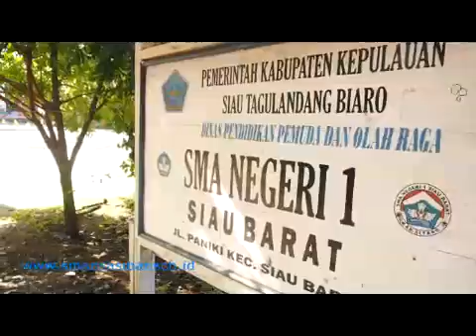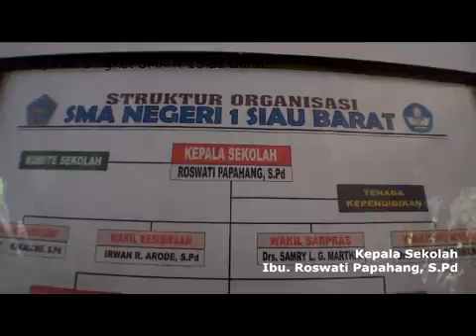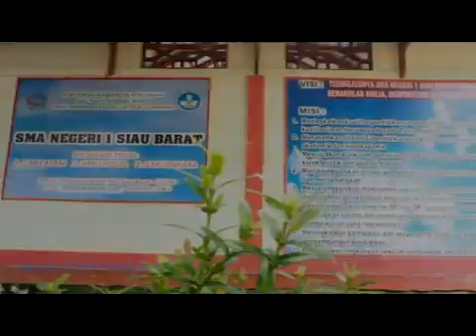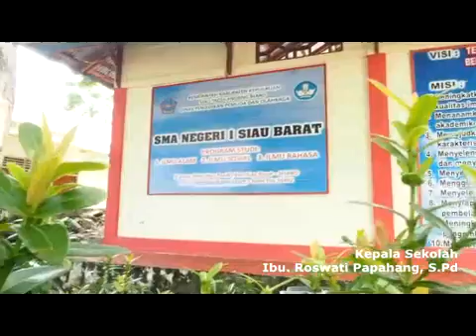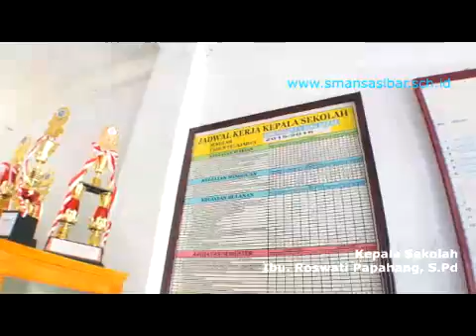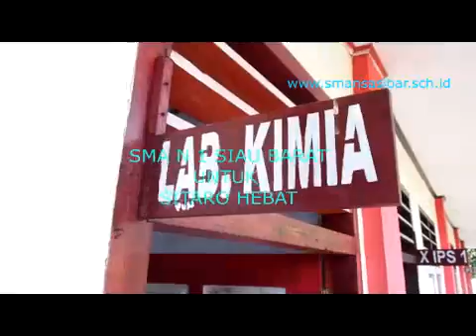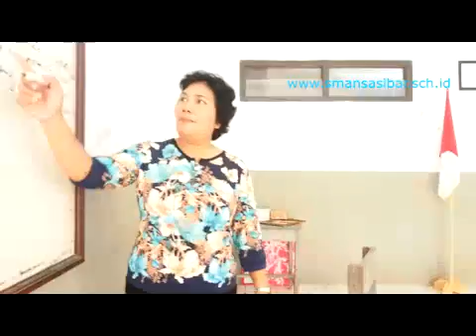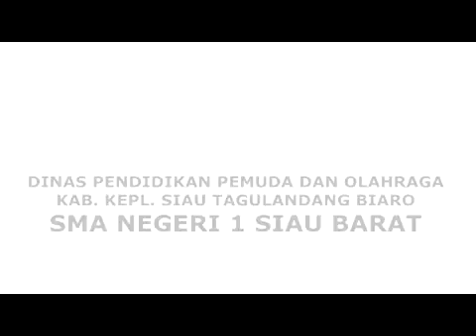versi hp profil sma n 1 sibar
Profil SMA N 1 Siau Barat
Video : balakauproduction